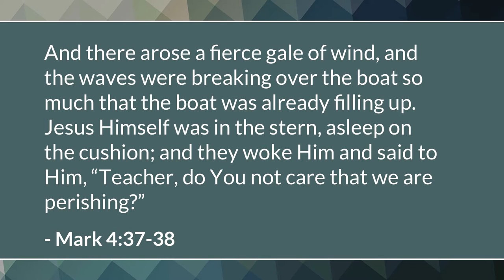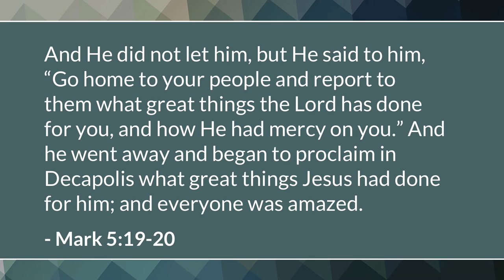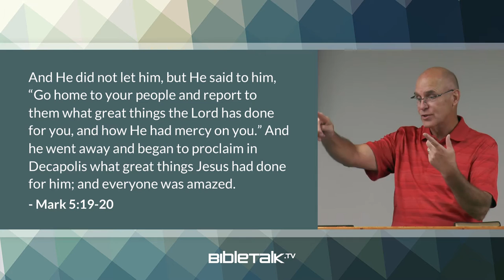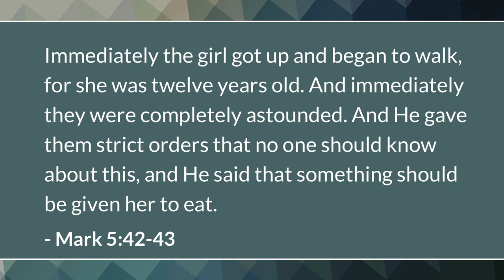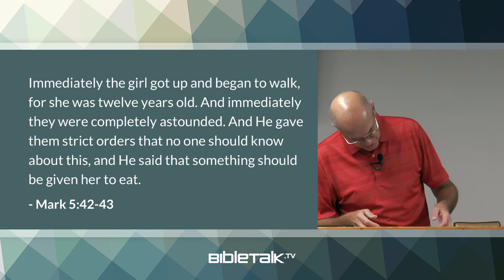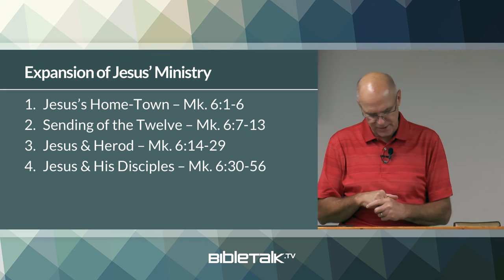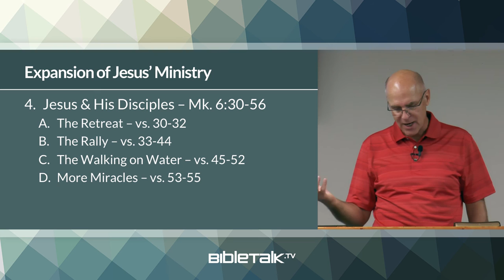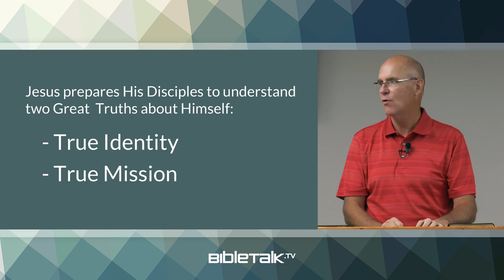Jesus: Lord of All (Mark 4-6) | Mike Mazzalongo | BibleTalk.tv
In this section of Mark's gospel, the author profiles four powerful situations where those who witness Christ's power believe in Him as Lord and Savior. (Mark 4:34-6:56)